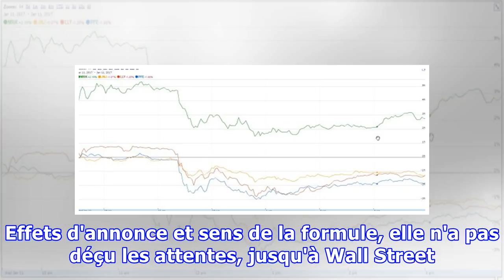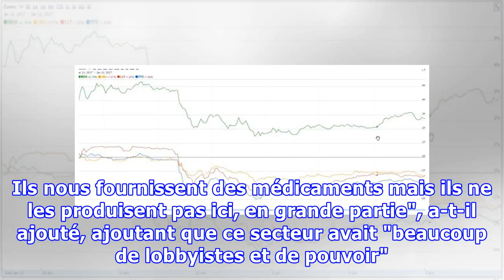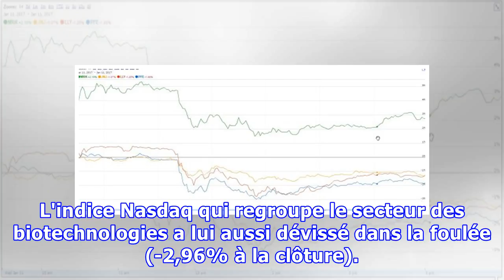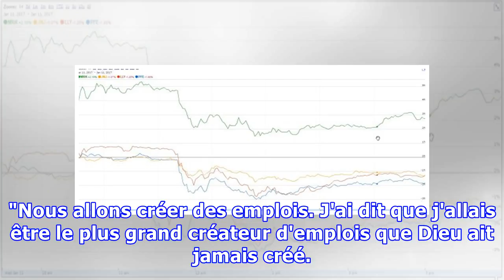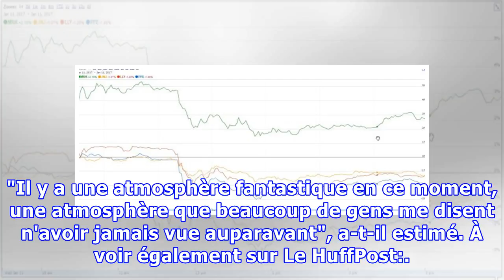"Big Pharma" n'avait pas vu venir la charge de Donald Trump (et réagit mal en bourse)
ÉCONOMIE - La première conférence de presse officielle du président Donald Trump était très attendue ce 11 janvier. Effets d'annonce et sens de la formule, elle n'a pas déçu les attentes, jusqu'à Wall Street. Enfin presque... Au chapitre économique, tout le monde avait vu venir le laïus sur l'indust...